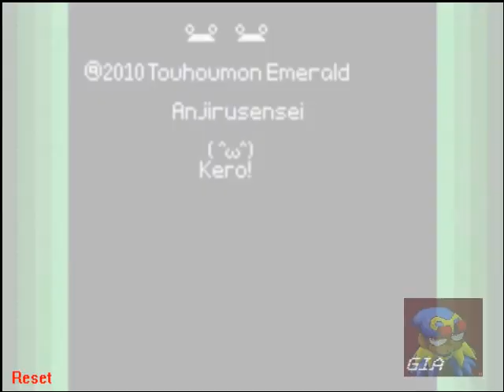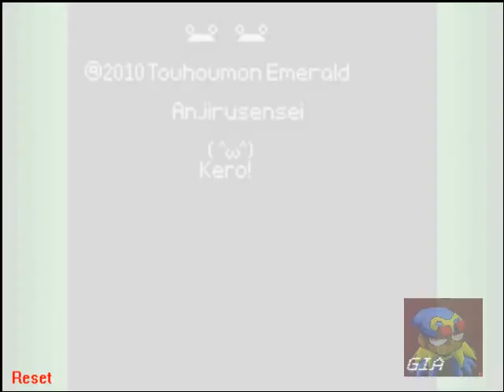Lets Play Touhoumon Emerald Part Thirty-Eight (Remilia GET!)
I climb Scarlet Tower (AGAIN) and catch myself a Last Stand Remilia =D

Download links in the first five parts